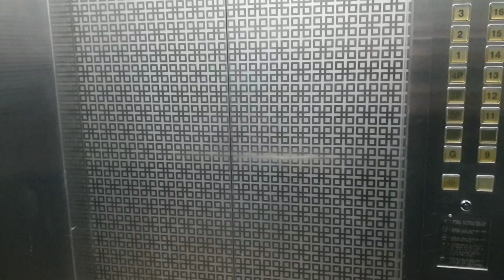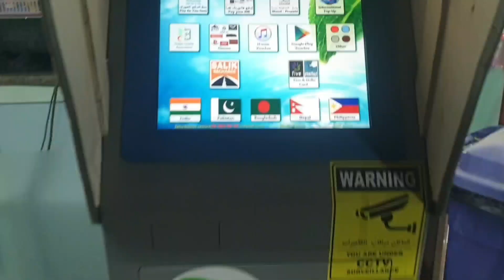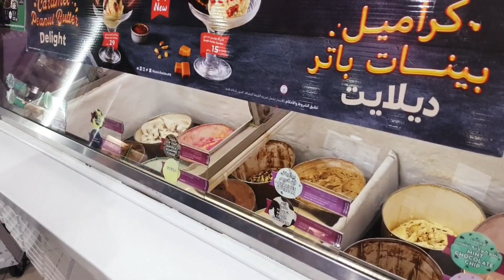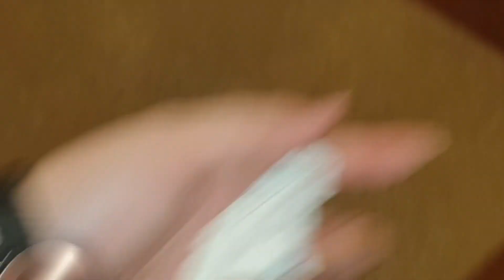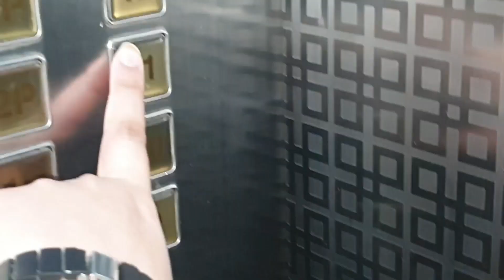Mid Night Ice-cream Craving|Mid Night Vlog Full Of Fun Vlog By Komal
# komisaqib